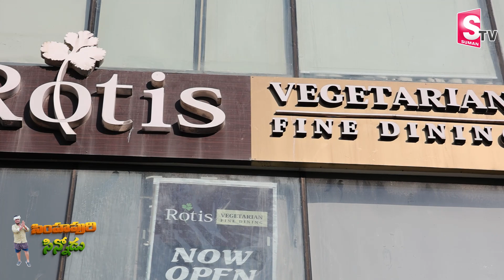Sir Movie Team Students With Simhapuri Sinnodu | Adirindhi Vs Sir Movie | Dhanush | SumanTV Telugu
Watch► Sir Movie Team Students With Simhapuri Sinnodu | Adirindhi Vs Sir Movie | Dhanush | SumanTV Telugu